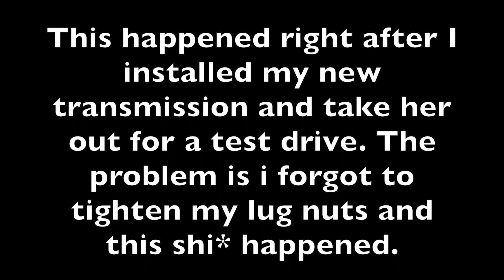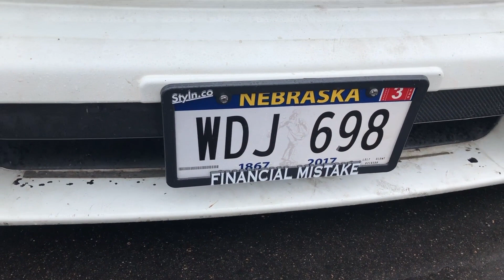This Is Bad Idea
After got done putting on the Transmission and try to take it on a test drive. Knew the wheel was not tight but feeling savage today so I just full send it.